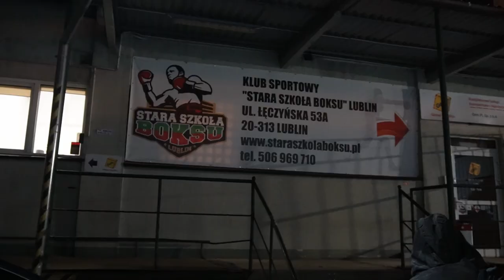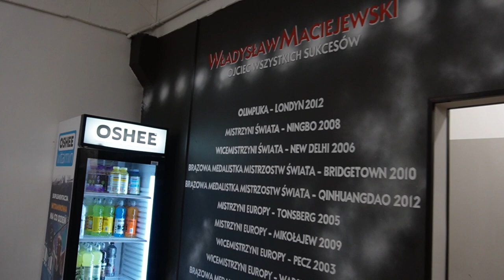vlog3T.008 Stara Szkoła Boksu Lublin - trening, rozmowa i prawdziwy boks !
Odcinek z mojej treningowej wizyty w jednym z najlepszych klubów bokserskich w Polsce - Stara Szkoła Boksu Lublin.

Jedno miejsce, które ma w sobie niezwykłą energie. Profesjonalni pięściarze,  zawodnicy boksu olimpijskiego, amatorzy i kadra trenerska z ogromnymi sukcesami na jednej sali - TO JEST PRAWDZIWY BOKS !

Łukasz Gruby Maciec, który przygotowuje się do walki w Londynie na gali Okolie - Cieślak o mistrzostwo świata porozmawiał chwile ze mna przed kamerą za co serdecznie dziekuje !

Polecam klub Stara Szkoła Boksu Lublin.
Dziękuje, za możliwość treningu i realizacji tego materiału. Szacunek !